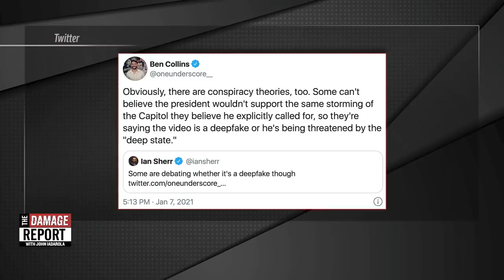Radical Right-Wing Trump Forums BLOW UP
Trump forums have been blowing up! John Iadarola and Brett Erlich break it down on The Damage Report.

"Extremist forums like TheDonald/4chan are turning on the president after that video. They're extremely upset at him, Lin Wood, and Q.

This appears to be the moment they realized there was no grand plan to win back the election.

This may not be permanent, but they feel betrayed."